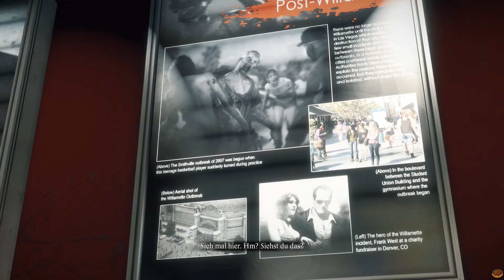Let's Play Dead Rising 3 🧟 # 21 ~ Astronaut Diego [Deutsch/German]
Dead Rising 3 Gameplay 🧟 Let's Play Dead Rising 3

📖 Handlung 📖

Dead Rising 3 spielt zehn Jahre nach Dead Rising 2. Es folgt dem Protagonisten des Spiels, einem jungen Mechaniker namens Nick Ramos, der verzweifelt versucht, einen Weg aus der Stadt Los Perdidos zu finden.

 Im Jahr 2017 begann die Regierung mit der Verwendung von Zombrex-Chips ein obligatorischer Chip, der in infizierten Personen eingepflanzt wird und der täglich Zombrex verabreicht. Dieser Chip verfolgt sie jedoch auch über GPS, was viele dazu veranlasst, sich gegen eine chippung zu wehren.

Während der Ereignisse von Dead Rising 3 zwingt ein plötzlicher Zombie-Ausbruch Nick und andere Überlebende dazu, lebend aus der Stadt zu fliehen, bevor das Militär einen Brandbomben-Abwurf durchführt. Irgendwann während des Ausbruchs kommt Nick in Kontakt mit einem Trucker namens Dick, seiner Chefin Rhonda und Annie, einer infizierten illegalen Menschen, die sich weigern, von der Regierung gechippt zu werden.

Der Kampf ums Überleben beginnt.